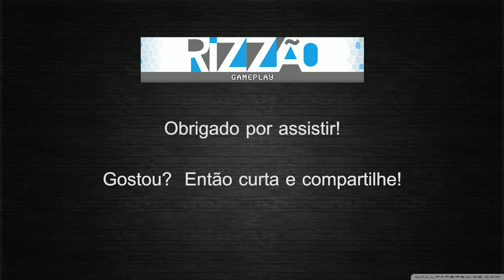Lets Play Empire TV Tycoon [2] Somos o canal influente! - pt-br / gameplay